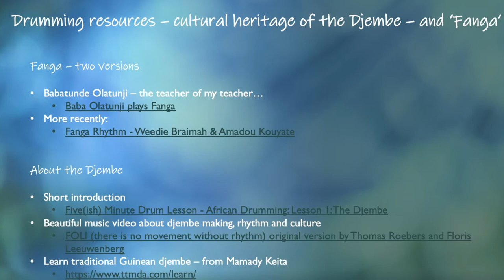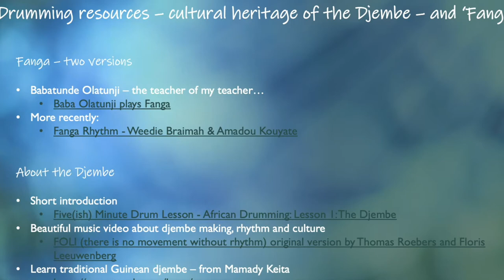Dr Jane Bentley Drumming for Wellbeing Workshop 9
The penultimate workshop of the series. Learning to play rhythms at home. You should have gained confidence by now. You can always go back and redo previous workshops. Enjoy the exuberance of Jane as she shares the ninth workshop of this course